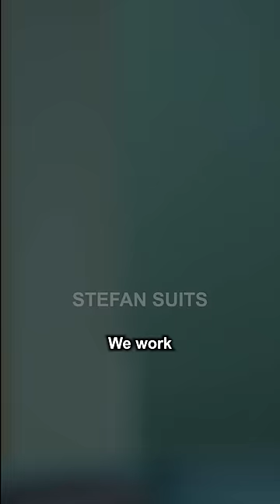Donna Loses Harvey's Trust | Suits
Series : Suits (2011)